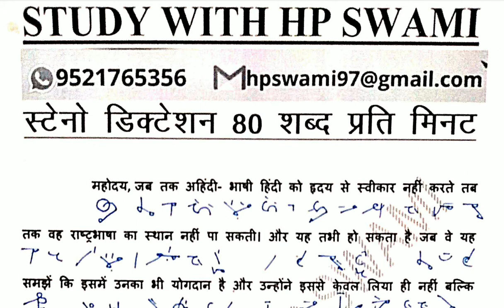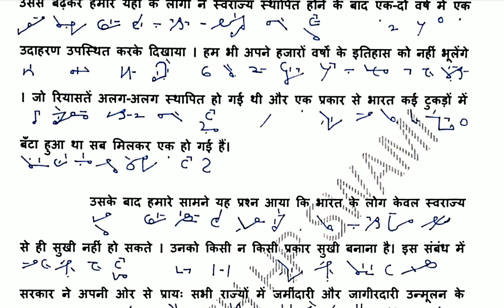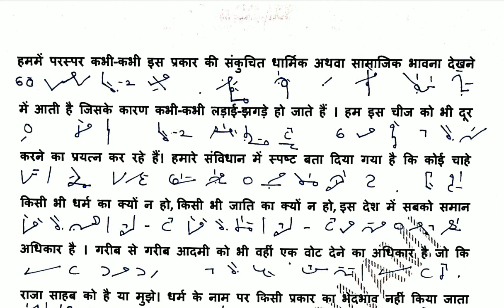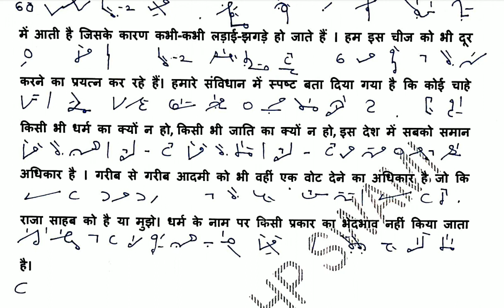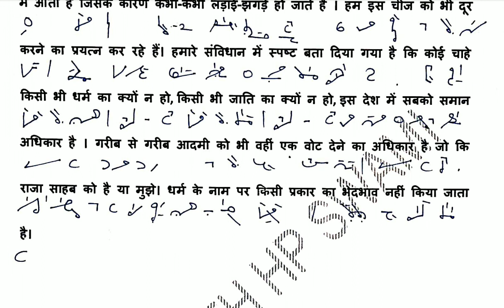HIGH COURT STENO DICTATION 80 WPM | HINDI SHORTHAND DICTATION 80 WPM | RAMDHARI KHAND 80 WPM